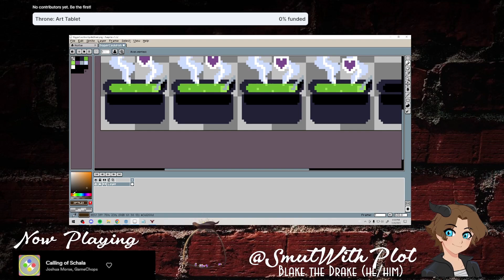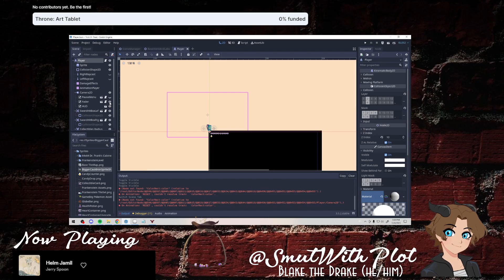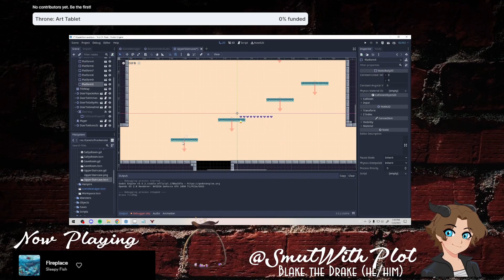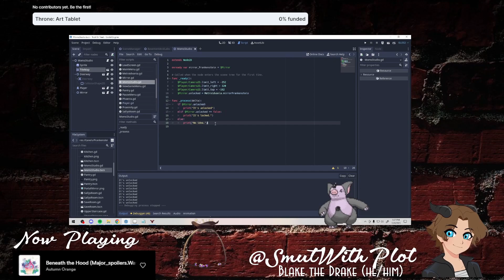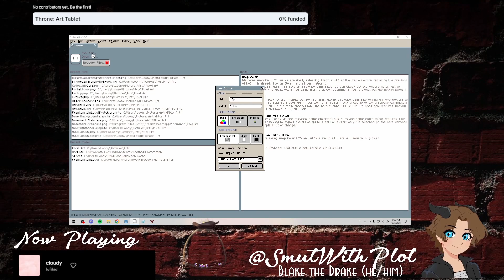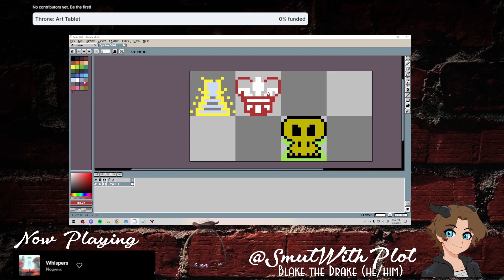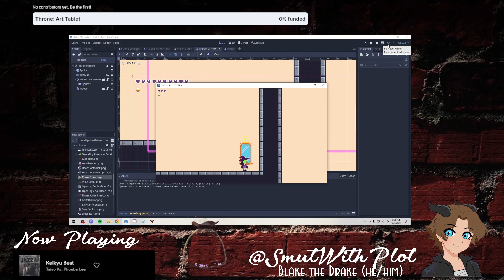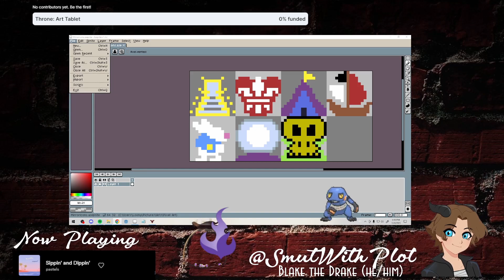Metriodvania WIP - Level Design & Art, Hall of Mirrors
You can tune in at Twitch.tv/smutwithplot to watch live, or wait for VODs that go up every Tuesday morning!